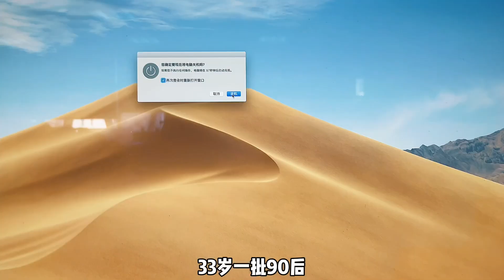90后被毕业了，焦虑的心一定要用什么填满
孩子和狗狗